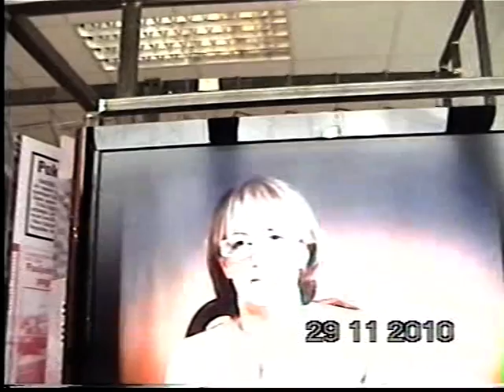Izložba i okrugli stol KO JE TEBI REIHL KIR u Osijeku /1